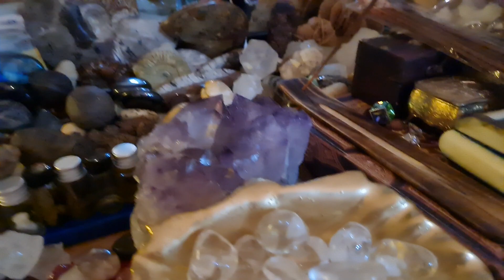PINOY MUTYA HUNTERS🇦🇹🇵🇭PAPADALA NYA ANG MUTYA NG KALIKASAN WOW